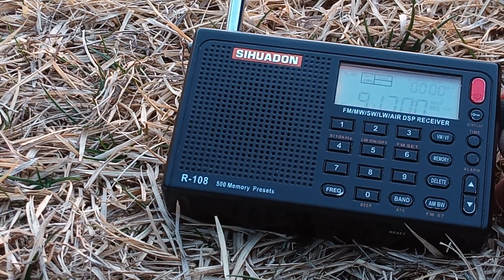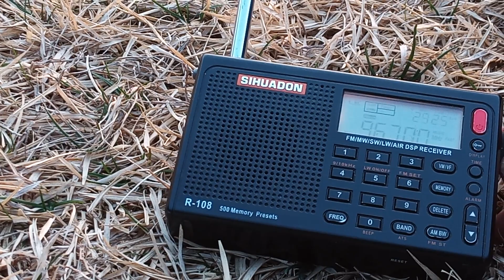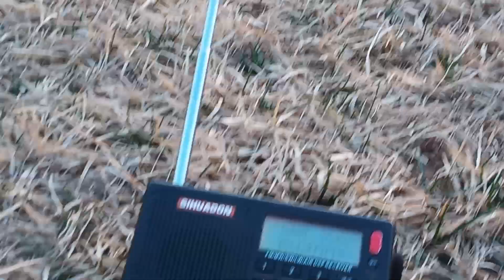21 April 2024